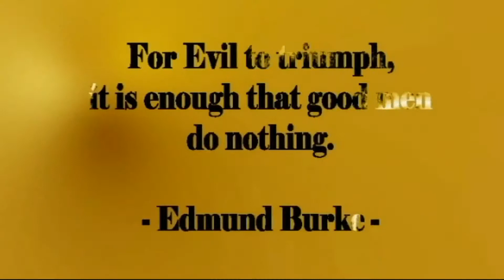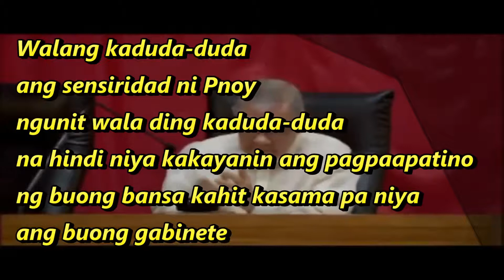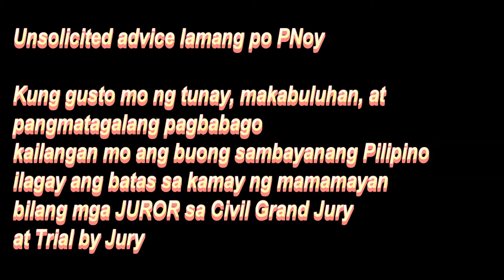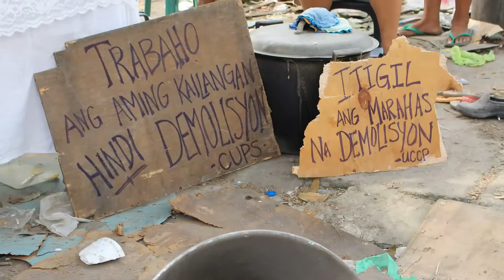PNoy, pangarap ang isang patas na lipunan...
Nitong nakaraang SONA, isa sa mga pinagdiinan ni PNoy ang pagpanday ng isang lipunan patas. Pangarap na maisakatuparan lamang kapag maipairal sa bansa ang TRIAL BY JURY!